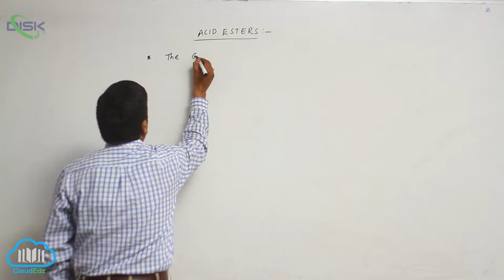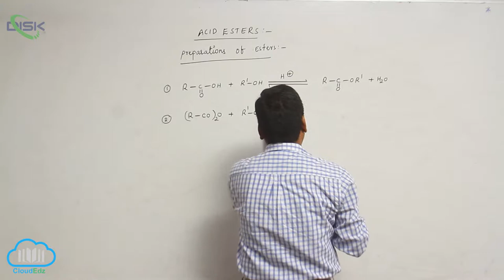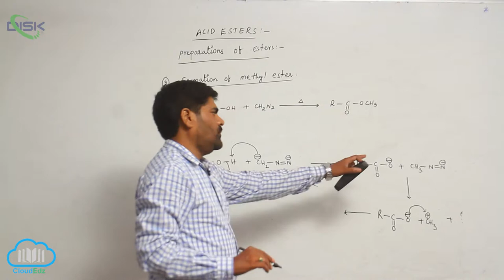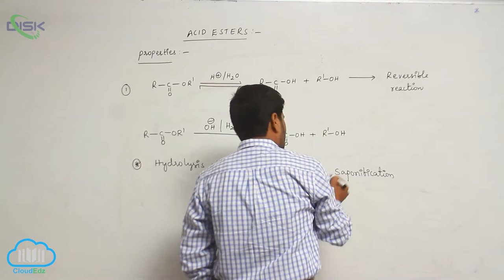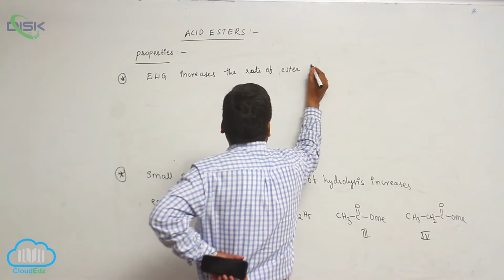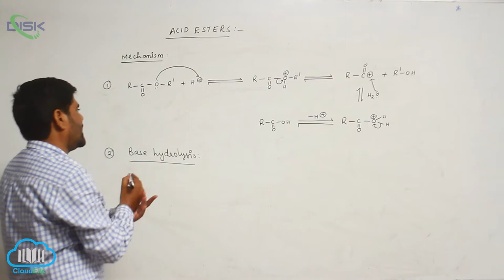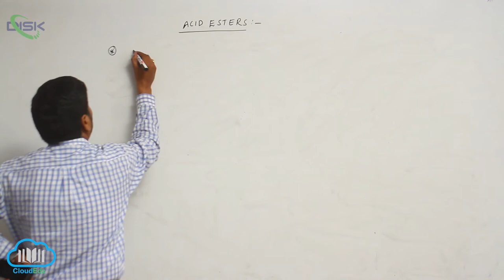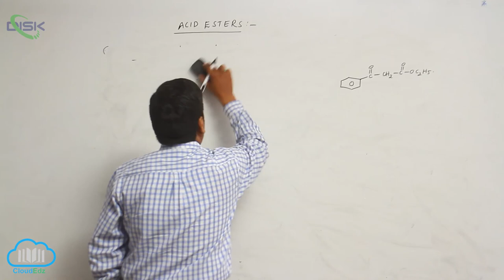Methods of Preparation of Carboxylic Acids || Preparation of Acid Esters || Disk Telangana